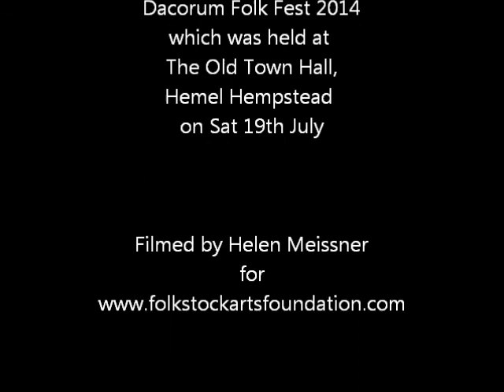Dacorum Folk Fest 2014 - Evening Concert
A great evening kicked off by the hugely entertaining Black Scarr, followed by the very talented Vicki Swan and Jonny Dyer and rounded off by the icing on the cake, Josienne Clarke and Ben Walker. Thank you to Daria Kulesh for curating the event and Brian Player for hosting the evening with Daria and becoming the fourth double act of the evening.
Lovely day at The Old Town Hall, Hemel Hempstead, Herts.